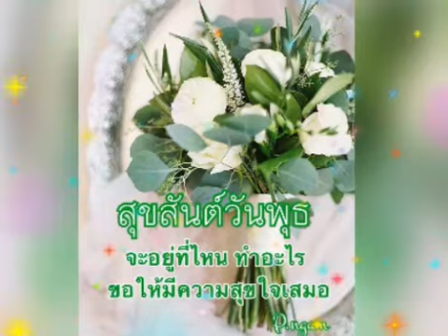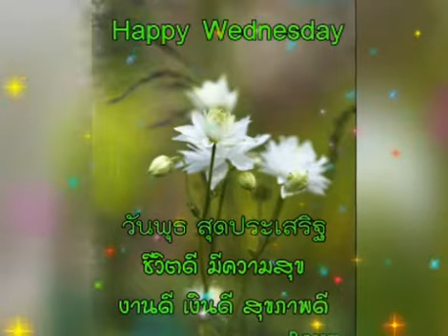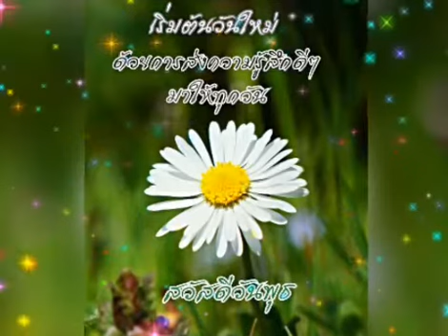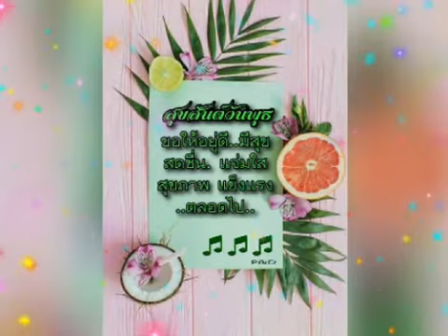สวัสดีวันพุธ ** เหมือนสิ้นใจ ** พิทยา